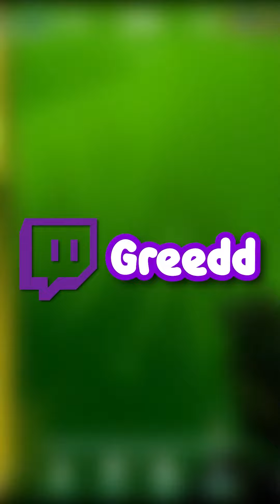Skye wanted to troll this angry Reyna a little bit…